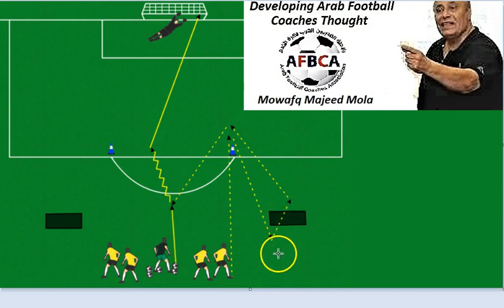Dr. Mowafq Majeed Mola Collection